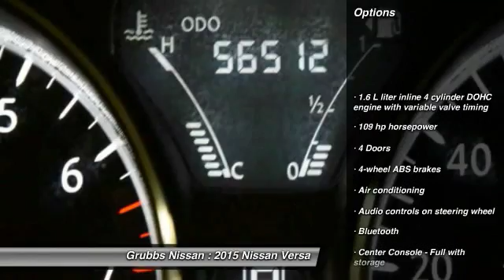2015 Nissan Versa Bedford, Fort Worth, Dallas, Arlington, Hurst TX N18263A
Grubbs Nissan
310 Airport Fwy

Looking for the right ? Today could be your lucky day. this 2015 Nissan Versa could be yours.